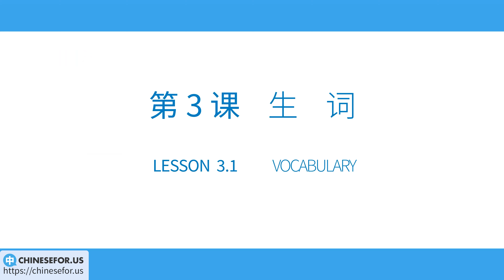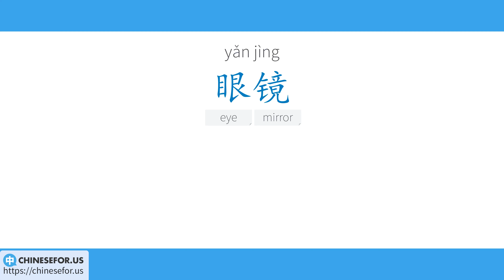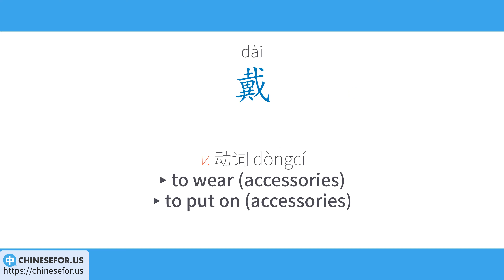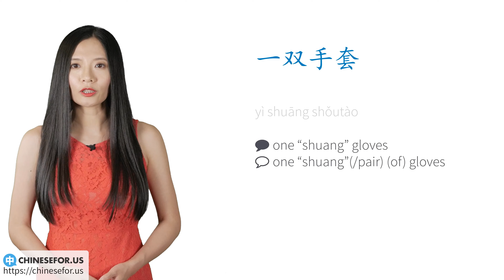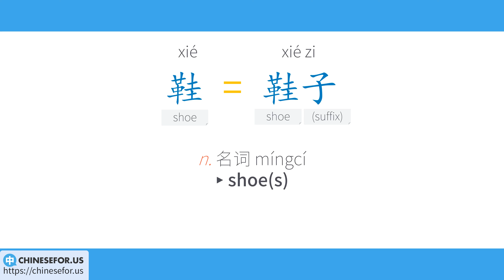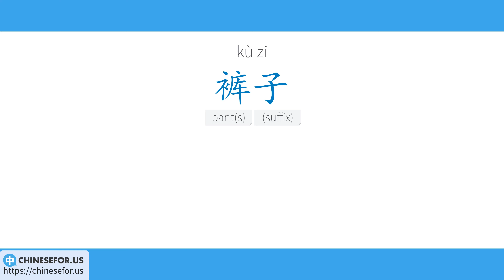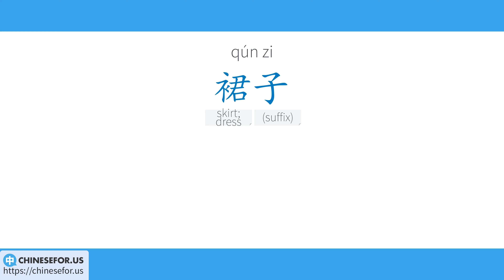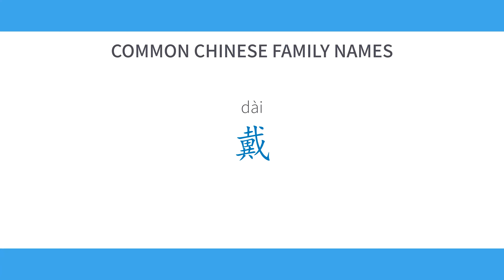Learn Level 3 Chinese HSK 3 Lesson 3.1 - Intermediate Chinese Course Grammar Conversation Vocabulary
Learn Chinese HSK 3 Lesson 3.1. Intermediate Chinese Course and Mandarin Level 3 Lessons for Conversation, Grammar, Vocabulary, Listening and Speaking Practice: 50 Intermediate Chinese Lessons, 200 Videos, 100 Quizzes. ★Full Course➥

◆Learn Intermediate Chinese Course | HSK 3 Course: Mandarin Level 3 Lessons for Conversation, Grammar, Vocabulary, Listening and Speaking Practice 3.1
HSK 3+ VOCABULARY: 帽子 顶 眼镜 副 戴 手套 双 套 鞋 鞋子 裤子 衬衫 裙子
In this video lesson we'll learn the vocabulary in Lesson 3 and practice them with a lot of example sentences. For new Chinese characters, we'll learn how to write them and know about their structures and origins in the attached writing sheet.

◇VOCABULARY: 帽子 顶 眼镜 副 戴 手套 双 套 鞋 鞋子 裤子 衬衫 裙子
◇CHINESE CHARACTERS: 帽 顶 镜 副 戴 双 套 鞋 衬 衫 裙 裤
◇COMMON CHINESE FAMILY NAMES: 戴(dài)

◆This HSK 3 Course is designed by ChineseFor.Us Team. You can:
◇Develop Chinese speaking, listening, reading and writing skills;
◇Increase HSK vocabulary and grammar by leaps and bounds.
◇Test your Chinese proficiency with multi-media quizzes;
◇Do language practice and share with the community